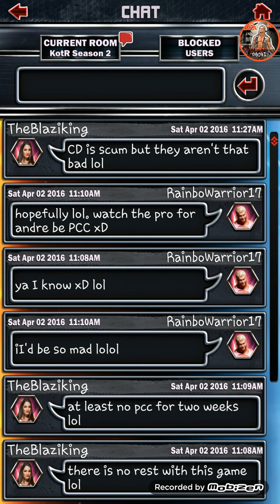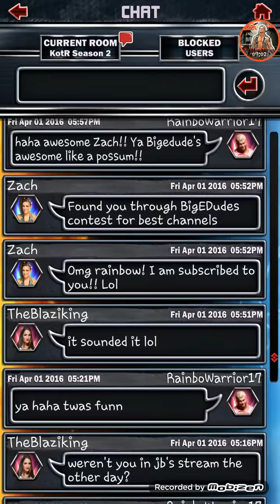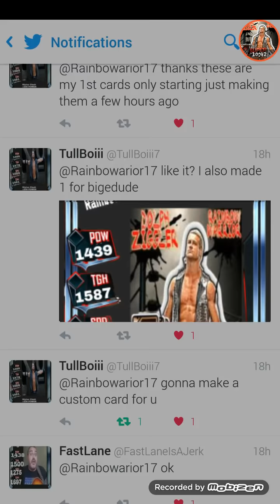WWE SUPERCARD #209!! WRESTLEMANIA HEATHY BAAAABAAAAYYYY!!